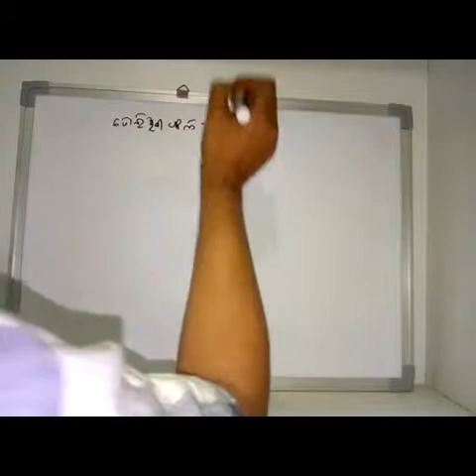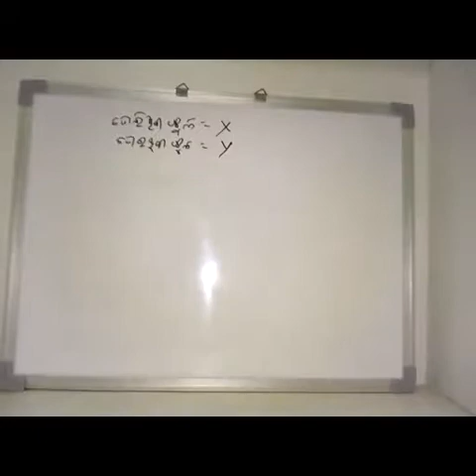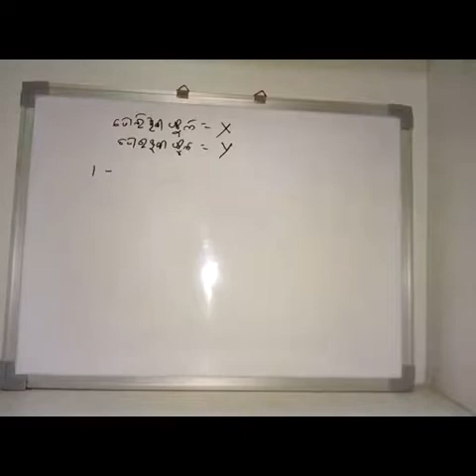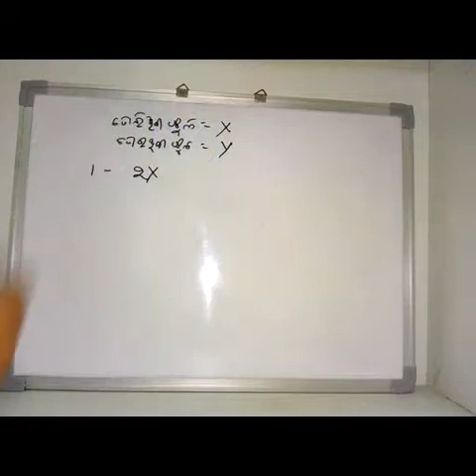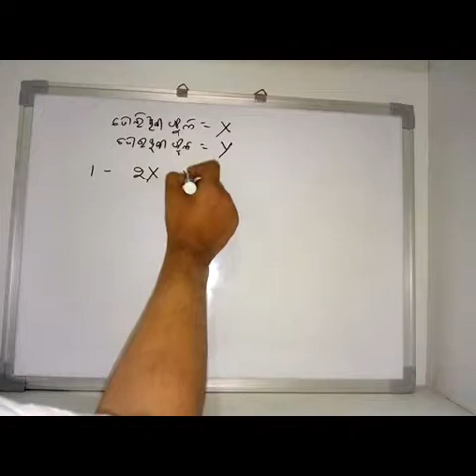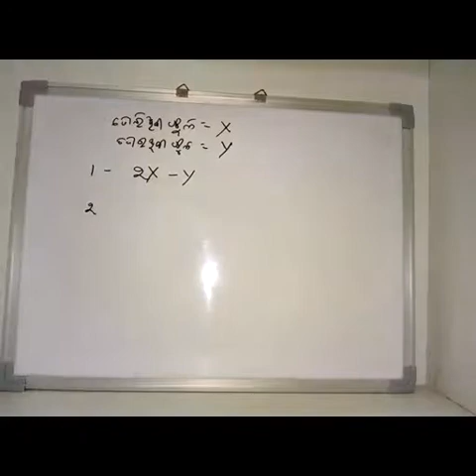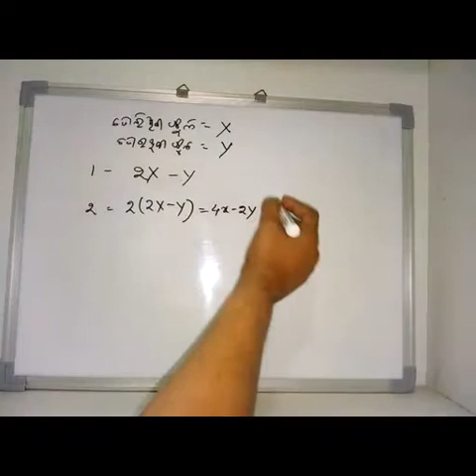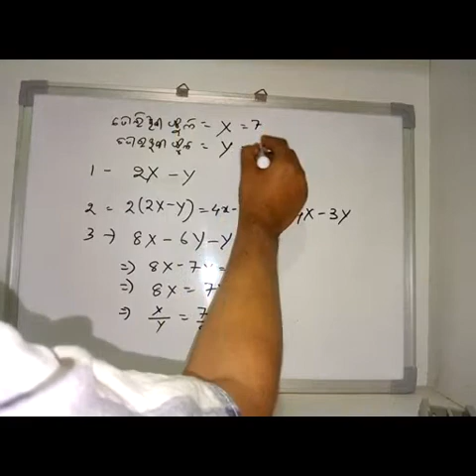Maths puzzle by old man ମନ୍ଦିର ରେ ଫୁଲ ସଂଖ୍ୟା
A maths puzzle